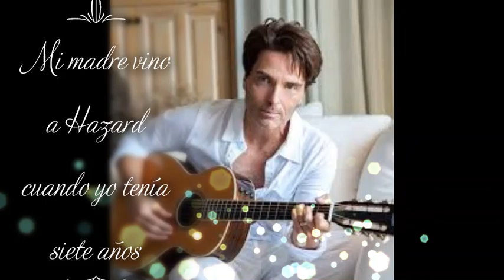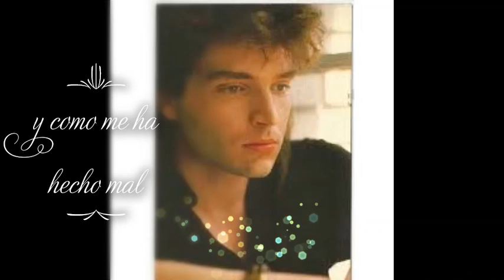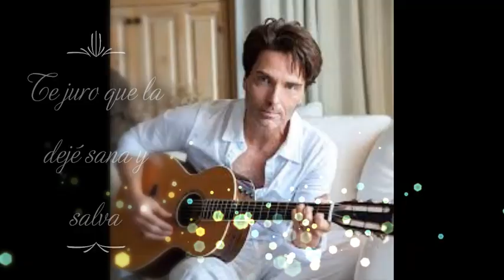RICHARD MARX HAZARD (subtítulos en español)